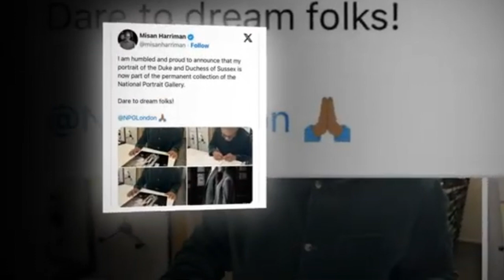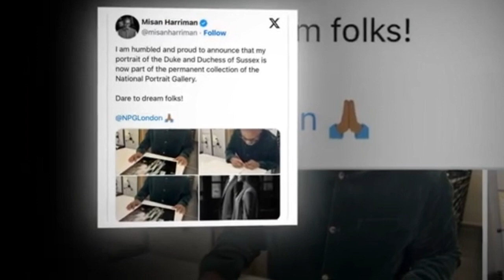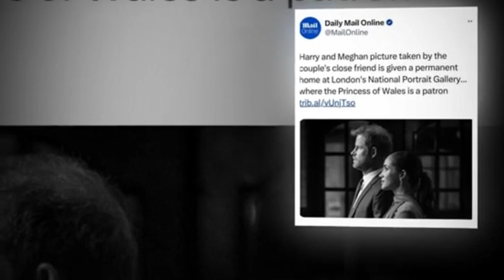REJECTED National Portrait Gallery Snubs Harry and Meghan's Portrait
arry and Meghan just faced a major rejection from London’s National Portrait Gallery! Tune in to FameFinder to get the full scoop on how their latest attempt at royal relevance has flopped.